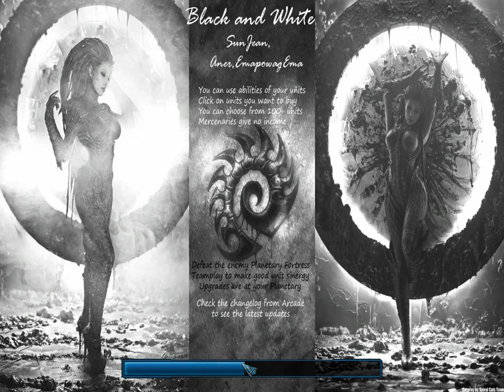SC2 FFS Event148 Game 7 (Black and White HotS)